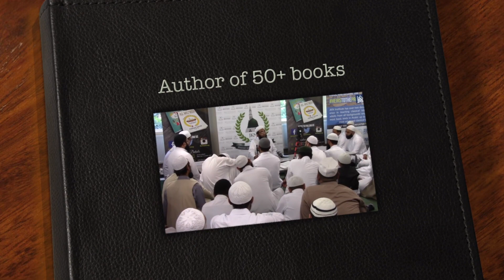Mufti Saiful Islam West Midlands Tour 2020